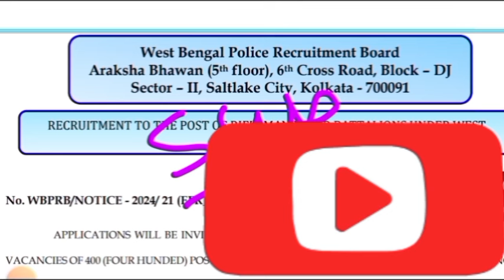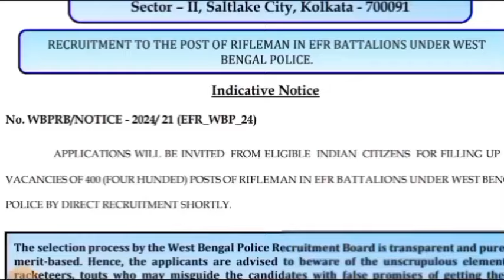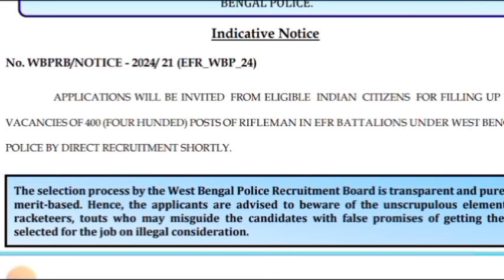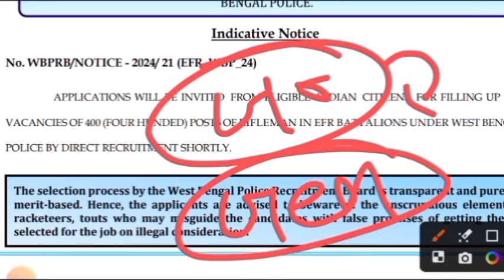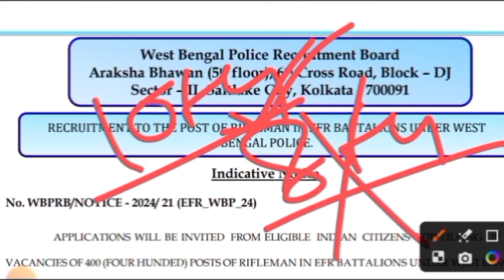WBP EFR Rifleman Direct Rally Bharti 2024 | No Exam Only Running | 8/10th Pass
WBP Constable 2024 Mock Test
KP Constable 2024 Mock Test
WBP Constable 2024 Study Plan
KP Constable Study Plan
WBP Constable mock

WBP Constable New Recruitment 2024 1st Running
WBP Constable 2024 1st 1600m. running

wbp constable social force new recruitment 2024
West Bengal police social force new recruitment notification out 2024
WBP lady constable  expected cut off video
KP preliminary exam expected cut off video
KP preliminary exam expected cut off 2024
kolkata police constable preliminary exam

WBP lady constable new recruitment 2024
wbp constable notification out
WBP constable notification out 2024
wbp constable online application stared
wbp lady constable new recruitment notification out
wbp constable online apply start
wbp constable upcoming vacancy 2024
wbp constable study plan
wbp constable upcoming vacancy today update 2023
expected cut off video 2024
West Bengal police new recruitment 2024
West Bengal police new notification 2024
WBP constable new vacancy 2024
wbp lady constable cut off video
wbp lady constable preliminary exam expected cut off video 2024
wbp lady constable expected cut off
WBP online apply process
WBP constable online application started
WBP constable new vacancy